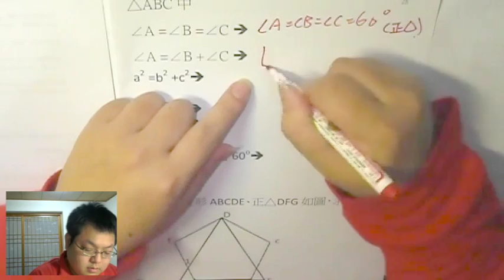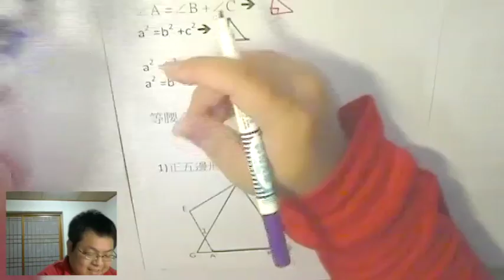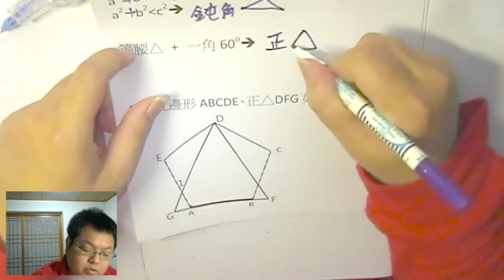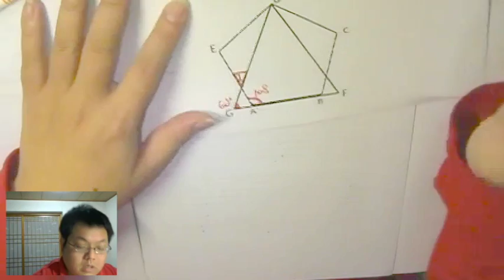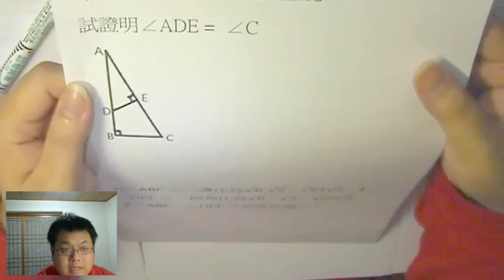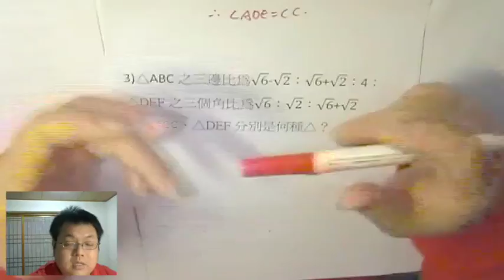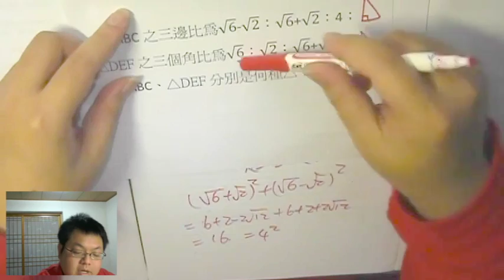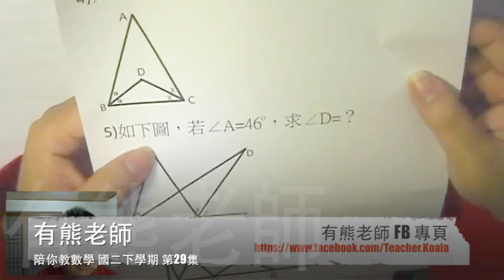【△ 邊角性質】有熊老師陪你教數學 國二下第29集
本集：「判斷直角⊿」、「與同角互餘」
本集作業下載：